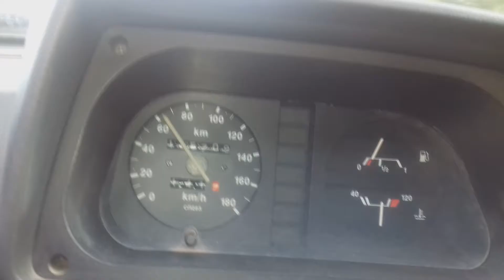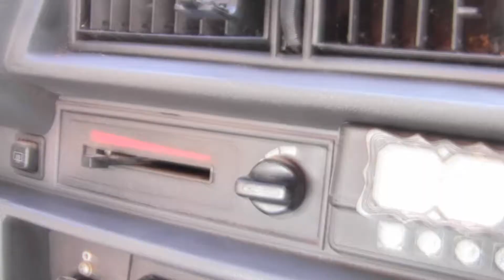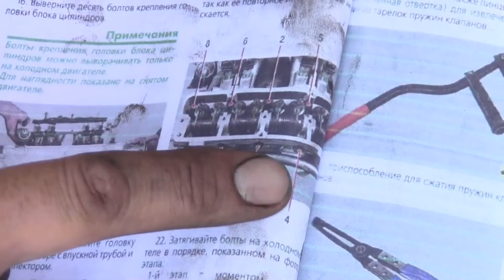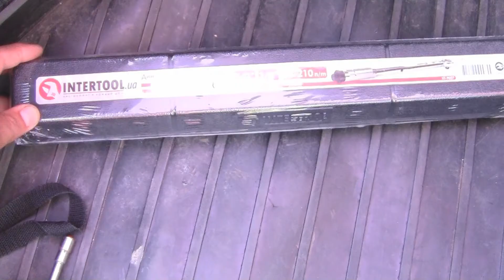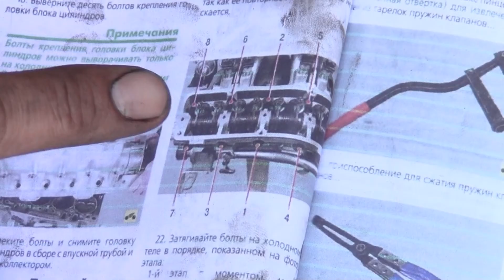Замена прокладки ГБЦ (ЗАЗ, Таврия, Славута)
Замена прокладки ГБЦ автомобиля ЗАЗ, Таврия, Славута необходима, если начал закипать двигатель. Снимите головку двигателя и замените ее прокладку. Течь может возникнуть также из-за коробления головки блока вследствие перегрева. Вам потребуются те же инструменты, что и для снятия ремня привода газораспределительного механизма задней крышки привода газораспределительного механизма, а также торцовая головка «на 13», ключи «на 12» и «на 14», динамометрический ключ.
Порядок замены прокладки головки блока цилиндров следующий:
1. Снизьте давление в системе питания инжекторного двигателя, если выполняете работу сразу после поездки;
2. Отсоедините провод от клеммы «минус» аккумуляторной батареи.
3. Слейте охлаждающую жидкость из двигателя;
4. Установите поршень 1-го цилиндра в положение ВМТ такта сжатия;
5. Снимите ремень привода газораспределительного механизма газораспределительного механизма и шкив распределительного вала;
6. Снимите заднюю крышку привода газораспределительного механизма;
 7. Отсоедините колодку жгута проводов форсунок от моторного жгут;
8. Отсоедините топливные шланги от штуцеров топливной рампы;
9. Отсоедините топливные шланги от регулятора давления топлива, ослабив хомуты их крепления;
10. Отсоедините от выпускного коллектора приемную трубу, отвернув 4 гайки шпилек крепления ее фланцев;
11. Снимите крышку головки блока цилиндров;
12. Отсоедините колодку жгута низковольтных проводов от катушки зажигания инжекторного двигателя или от датчика-распределителя карбюраторного двигателя.
13. Отсоедините колодку жгута проводов от датчика температуры охлаждающей жидкости;
14. Отсоедините шланг системы охлаждения от термостата;
15. Выверните 10 болтов крепления головки блока цилиндров;
16. Извлеките болты и снимите головку блока цилиндров в сборе с впускной трубой и выпускным коллектором;
17. Снимите прокладку головки блока;
18. Очистите сопрягаемые поверхности (они должны быть чистые и сухие), головки блока цилиндров, удалите масло из резьбовых отверстий в блоке под болтами крепления головки;
19. Установите на блок цилиндров новую прокладку, отцентрировав ее по двум направляющим втулкам;
20. Установите головку блока цилиндров в порядке, обратном снятию, обязательно заменив прокладку головки блока новой, так как ее повторное использование не допускается;
21. Затягивайте болты на холодном двигателе в порядке:
- 1 этап - момент 4,5 - 5,5 килограмм сил на метр;
- 2 этап- момент 9,5 - 10,5 килограмм сил на метр.
22. Замените новой прокладку приемной трубы, деформируемую при затяжке гаек крепления;
23. Установите снятые детали и узлы в порядке. обратном снятию.

Разделы видео:
0:00 Вступление
1:00 Закипела охлаждающая жидкость двигателя
1:17 Необходимые инструменты и материалы
1:34 Слив охлаждающей жидкости с системы охлаждения
2:48 Отключение аккумулятора от системы электрического питания
2:58 Установка поршня 4 цилиндра в верхнюю мертвую точку
4:10 Демонтаж ремня ГРМ
4:33 Демонтаж защитной крышки головки двигателя
4:58 Отключение топливной рампы
5:08 Отсоединение топливных шлангов системы впрыска
5:49 Демонтаж крышки головки двигателя
6:05 Отсоединение шланга подачи тосола к головке
6:21 Отсоединение разъемов датчиков головки двигателя
6:46 Демонтаж выпускного коллектора
7:26 Демонтаж шестерни распределительного вала
7:56 Демонтаж защиты ремня ГРМ
8:24 Откручивание болтов и демонтаж головки двигателя
9:05 Сравнение старой и новой прокладки головки двигателя
9:32 Чистка поршней двигателя "Димексидом"
10:00 Чистка отверстий для болтов головки двигателя
10:14 Установка новой прокладки головки двигателя
10:29 Чистка болтов фиксации головки
10:44 Усилие затяжки болтов головки
11:01 Порядок затяжки болтов головки двигателя
12:40 Подключение трубок головки двигателя
13:05 Подключение газовых форсунок
13:59 Установка ресивера
14:12 Фиксация крышки защиты ремня ГРМ
14:28 Монтаж выпускного коллектора
15:16 Проверка работы двигателя после замены прокладки головки
15:44 Не перепутайте разъемы датчика фаз и модуля зажигания
16:03 Заключение